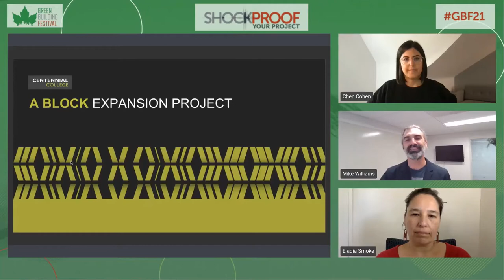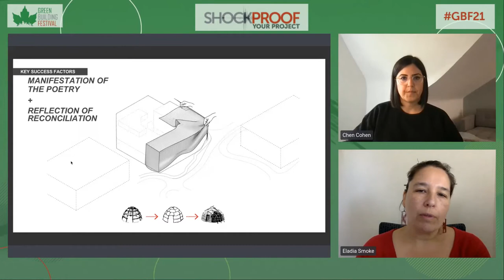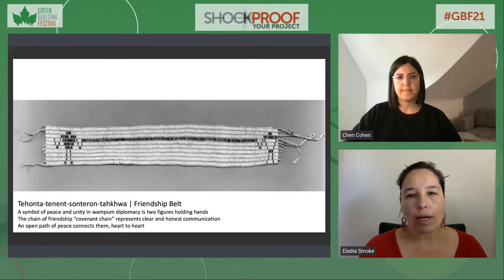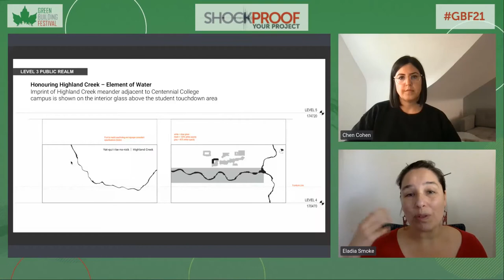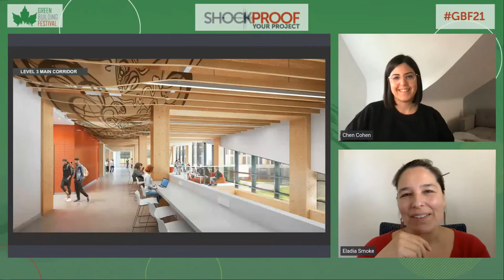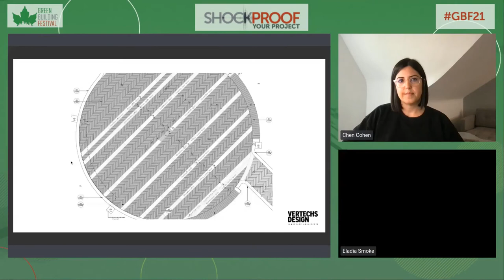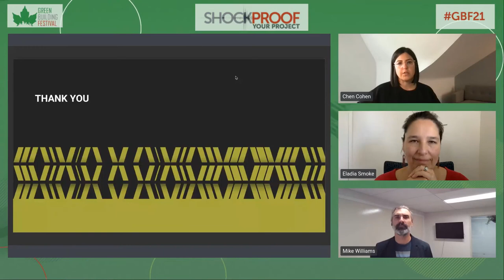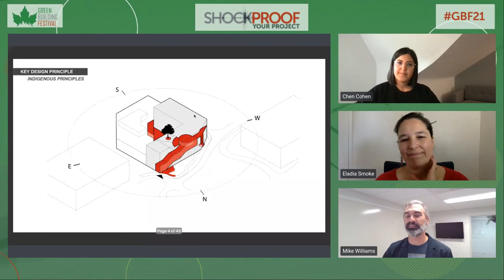Cohen & Eladia Smoke - Two Eyed Seeing Centennial College A Block Expansion Project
ElAdia Smoke is Anishinaabekwe from Obishikokaang Lac Seul First Nation, with family roots in Alderville First Nation, Winnipeg, and Toronto. She has worked in architecture since 2002, founded Smoke Architecture as principal architect in 2014, teaches as a Master Lecturer at Laurentian’s McEwen School of Architecture, and serves as a founding member of RAIC’s Indigenous Task Force.

Cohen is a partner at DIALOG and brings an impressive wealth of knowledge in large, complex institutional projects. Cohen’s background in both interior design and architecture allows her to deliver a holistic approach through a dual-discipline perspective. Her national and international award-winning work is characterized by exceptional quality of light, careful material choices, use of colour, and a selection of furnishings that work harmoniously to elevate the overall spatial experience of every building.